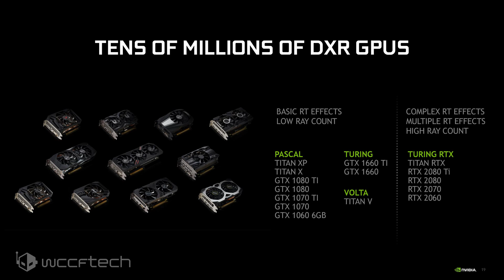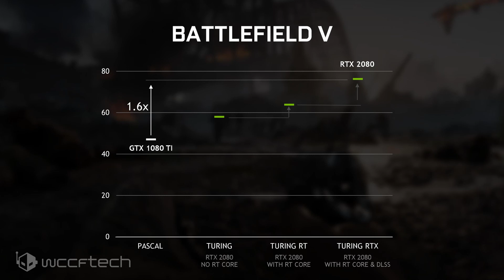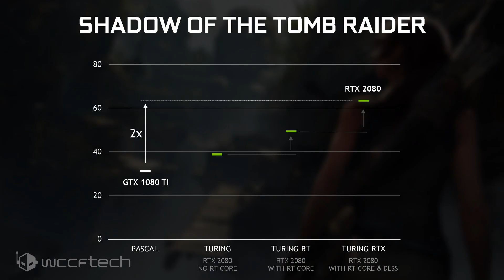NVIDIA Enables DXR Real Time Ray Tracing Support on GeForce 10 and GeForce 16 Series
NVIDIA has just announced that they will be enabling Microsoft DXR real-time raytracing support on their Pascal based GeForce 10 series graphics cards.